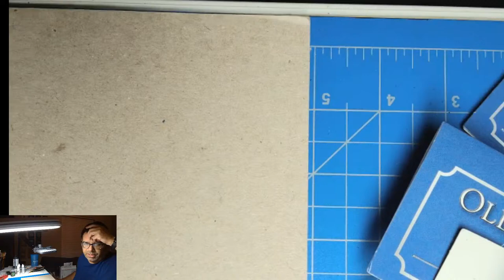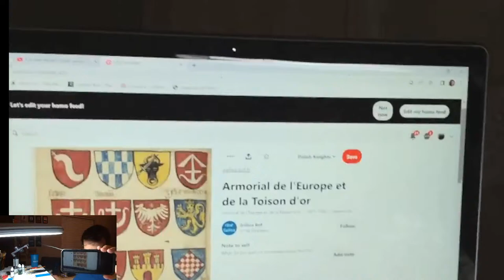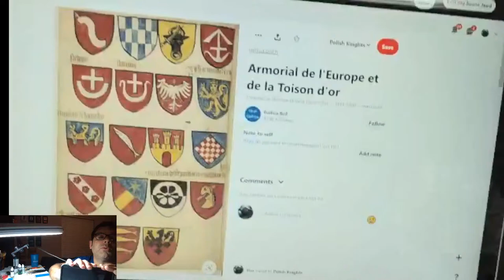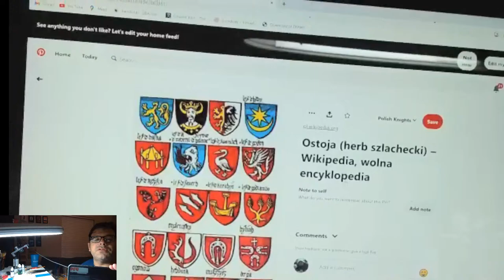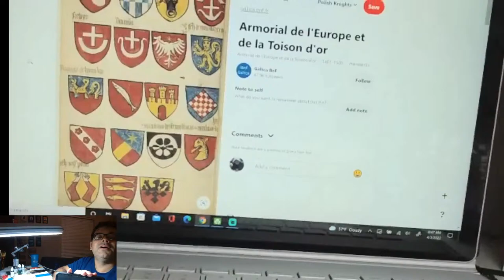4-3-22 Sunday Morning Painting - Polish knights